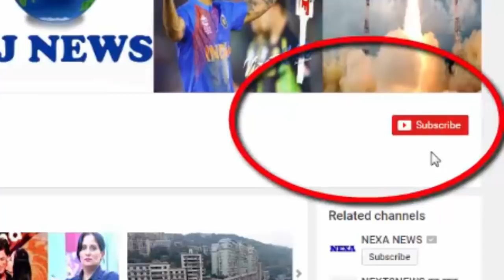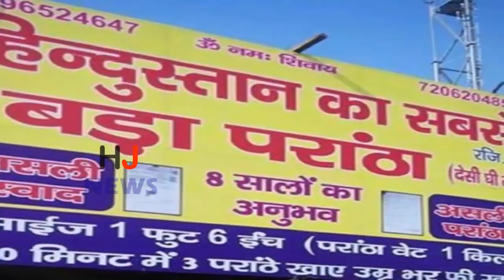अगर 50 मिनट में खा पाए ये 3 पराठे तो जिंदगी भर खाना फ्री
If you have a craving for free food, you must definitely try it once. In fact, given the choice of people, a shopkeeper has taken out such a scheme, which you would like to run once you run. The scheme is to eat 3 parathas in 50 minutes. Whoever does this, think age free food will be free.

Whatever variety you want to eat paratha here you will find. Here you will find food from potato parathas to onion paratha. People hear water only after listening. Here is half the news ... Now listen to the next. This paratha is not so much food.

This challenge is for those who are fond of eating, because so many people have tried this challenge but most of them have failed. Here is the largest paratha of Hindustan, which is 1 foot 6 inches in size and the weight of a paratha is 1 kg.

HJ NEWS !!